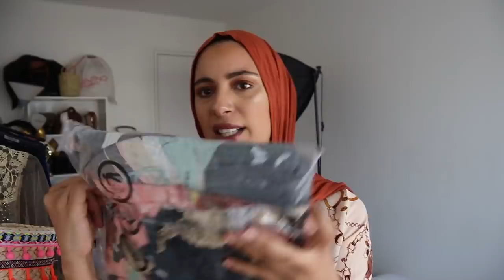Ma sœur fait mon shopping 🛍 | اختي اختارت لي ملابسي 🤐 يا ترى عندنا نفس الذوق ؟؟؟ الكارررررثة 🚫⛔️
↓↓↓↓ 𝐓𝐨𝐮𝐭 𝐜𝐞 𝐪𝐮𝐞 𝐭𝐮 𝐯𝐞𝐮𝐱 𝐬𝐚𝐯𝐨𝐢𝐫 𝐞𝐬𝐭 𝐥𝐚̀ ↓↓↓↓

Salam mes caramelles , ⚠️ Pour ne rater aucune vidéo n'hésite pas à activer la petite 🔔 ci-dessus afin d'être notifié à chaque publication.

Lovely Chic Show A Shoulder Geometric Printed Black Qmilch Two-piece Pants Set ：
Lovely Bohemian V Neck Long Sleeves Floral Printed Red Chiffon Floor Length Dress ：

 -20% avec le code : BF18217

TO YOU OFFICIEL / -30% avec le code : yousra30

.10% avec le code : yousra

• RETROUVEZ-MOI SUR •
 S N A P C H A T : caramilla23
 M U S I C : cheb mami _ bladi hiya jazair